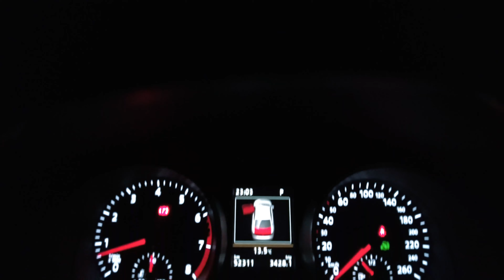JETTA 2.0 TSI OEM 2016 - by TOSHI TERUYA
PRODUÇÃO GERAL
ONE LIFE PRODUÇÕES

FILMAGEM
FABRICIO CIGANO

FOTOGRAFIA
JOHN FERREIRA

CARRO
JETTA 2.0 TSI OEM 2016

PILOTO
TOSHI TERUYA

LOCAÇÃO
ESTÁDIO MUNICIPAL PAULO MACHADO DE CARVALHO - (PACAEMBU)

MUSICA
GMV TOKYO DRIFT

AGRADECIMENTOS
TOSHI TERUYA

Gostou e quer eternizar seu carro?

Excelente Vida a Todos!!!